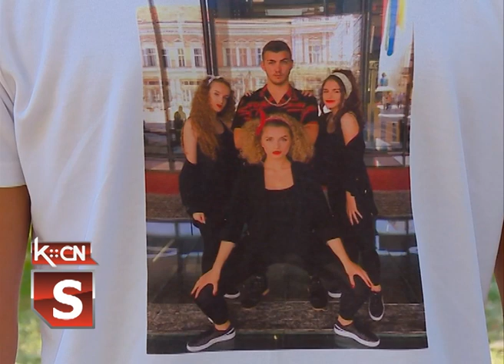Srbija u ritmu Evrope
Mladi solista Nikola Kitić iz Šida sa tročlanom plesnom grupom učestvovao je na takmičenju "Srbija u ritmu Evrope". Glasanje je bilo organizovano putem SMS poruka, a pobednice takmičenja su takmičarke iz Čačka